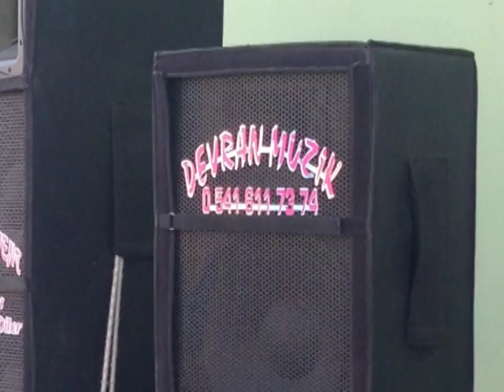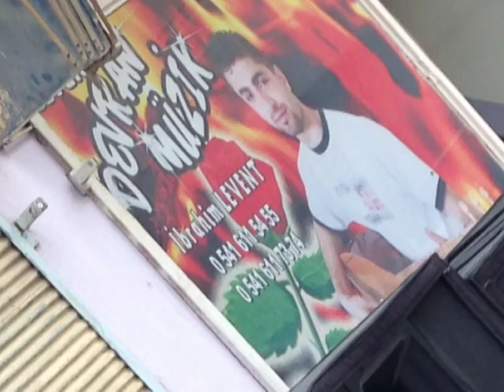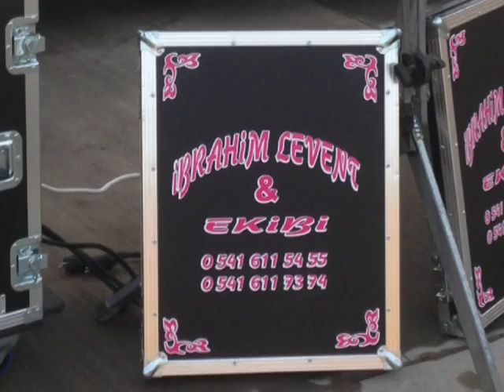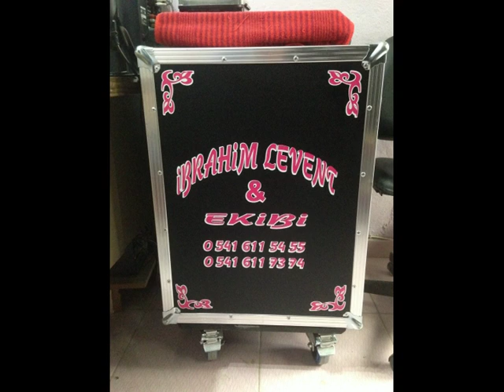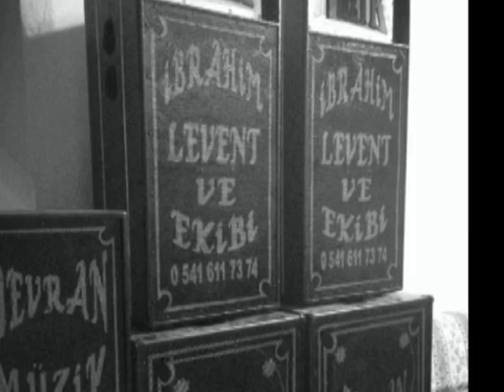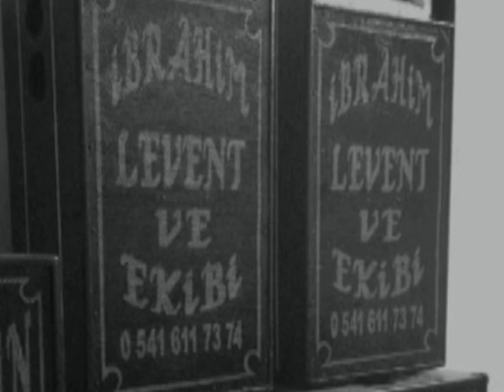Devran Müzik İbrahim LEVENT-Gowend- 2014